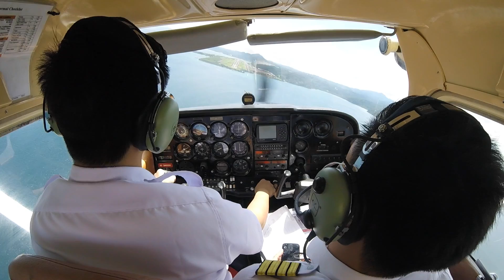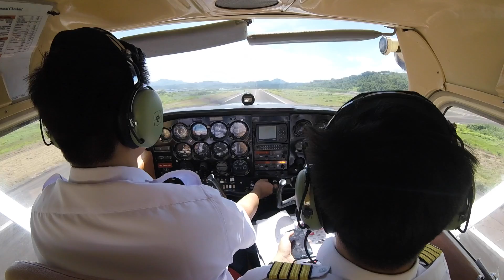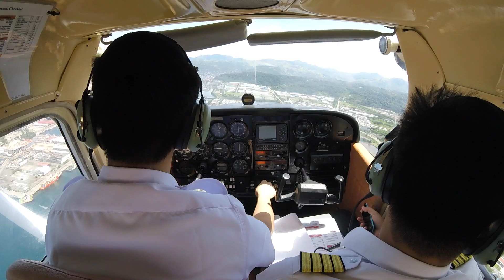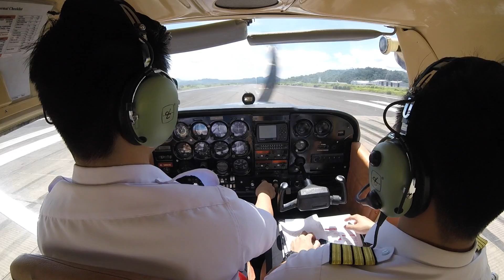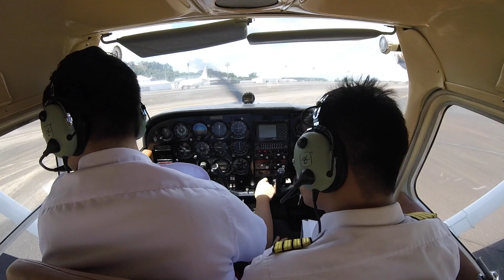Touch & Go at RPLB